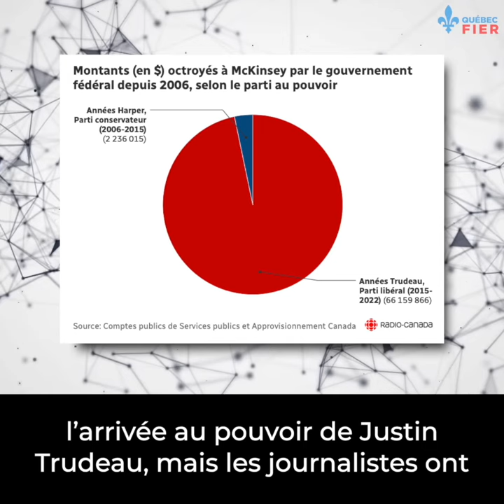Le scandale McKinsey éclabousse le gouvernement Trudeau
Une commission d'enquête publique s'impose.